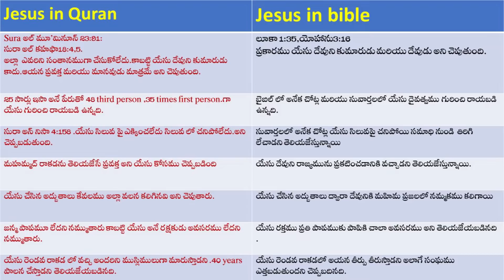JESUS CHRIST in Bible and QURAN (ISA ALE SALAM)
This is Christian Content channel and we strictly against to Hatred speech against any Relegion